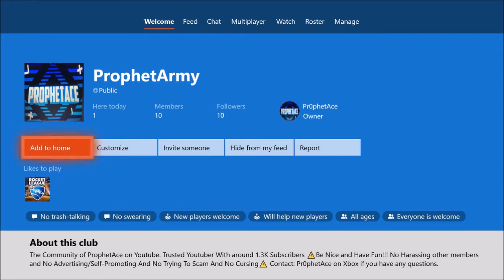*Getting The New Aero Mage Wheel From A Drop*